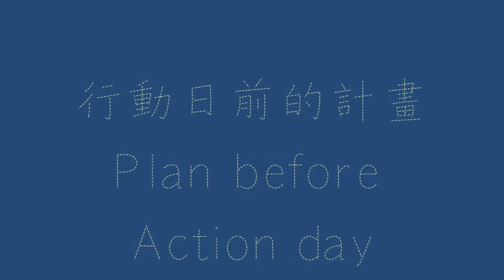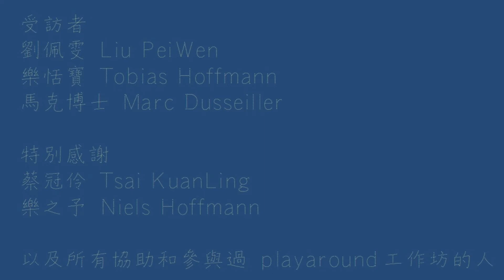初衷｜劉佩雯、蔡宏賢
空曠場域裡的回音
敲敲打打和擠壓的同時
行動日之前的計畫
Playaround工作坊的開始、構思、無數個討論、修正、執行到反饋，每個階段的酸甜苦辣都加深了我對Playaround初衷的認同，一個以共同創作為出發的工作坊。三天的主題技術，兩天和其它主題的橫向連結，強調動手做與學員間的溝通，最後一天的階段性創作發表，讓 學員有共相互學習的目標。共同策動人蔡宏賢是最強力也最放任的合作夥伴。我從沒想過Playaround能從 2008、2009、2010、2012，我所參與的四屆共五年的光陰裡（2014最後並沒啟動），一直到 2021 還能感受並聽到Playaround的回音。若以每屆80名學員來算的話，連同所有工作人員也有 將近三四百人曾經參與過Playaround。這過程中，曾經是學員的來當助教，助教之後變講師，這是否代表他／她們對Playaround 的認同呢？
創作不需被技術挶限，不代表技術不重要。Playaround提倡FLOSS 開源軟體共享共創的精神與異文化合作打造一把開啟探索之門的鑰匙。面對改變，如何自主性的應變，如何與他人合作，共同克服因應而來的困境而創新。
目前我參與的另一個計劃「zurWollke 向雲」共居大廳，借由大廳裡的音景、日常節奏與改變，節錄三段音景，對我而言這是三個符號；分別代表了1.「空曠場域裡的回音」=可延續的理念，2.「敲敲打打和擠壓的同時」= 可預期與不可預期的挑戰，3.「行動日之前的計 畫」= 正向的默契。我將用這三個符號作為我個人回顧Playaround的心路歷程。

｜劉佩雯
聲音藝術家與文化策動者，數位藝術碩士（瑞典歌德堡大學 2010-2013）／（加拿大蒙特婁協合大學 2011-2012）。專注於音景、數位文化、實驗教育的概念與實作練習。自 2004 年起，除了個人創作以外，策動數位藝術相關展演、工作坊等。個人研究範疇包括聲、音和影像間可互換的語素，意旨將非物質及現像透過藝術創作和工作坊的過程來實質化。2015年底樂之予在水裡出生，人生角色又多了一個。

｜蔡宏賢
資深新媒體藝術工作者及跨界製作人
Dimension Plus超維度互動 創意總監
文化部「科技藝術實驗創新及輔導推動計畫」主持人
第58屆威尼斯國際美術雙年展臺灣館《3x3x6》製作總監
2022忠泰美術館《生生LIVES 》策展人
2020 Lab kill Lab計畫製作人
2020 Future Vision Lab計畫製作人
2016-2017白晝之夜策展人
2017桃園科技藝術節策展人
2016《伊東豊雄的劇場夢》觀念建築展策展人
曾任 臺灣當代文化實驗場（C-LAB）科技媒體實驗平台資深顧問、微型樂園創意總監、數位藝術知識與創作流通平台計畫主持人及Playaround工作坊策畫

C-LAB未來媒體藝術節｜Playaround工作坊：回顧與展望